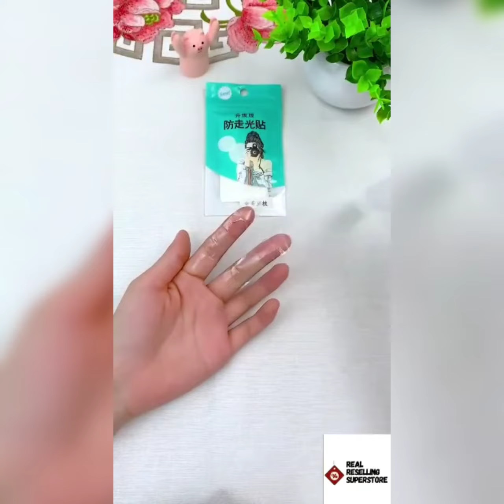daily uses products with low price me 😘😘😘